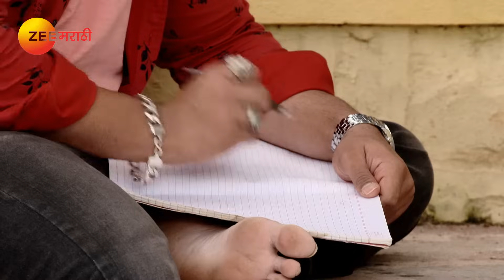Tuzhat Jeev Rangala - Full Ep - 941 - Hardik Joshi, Akshaya Deodhar - Zee Marathi